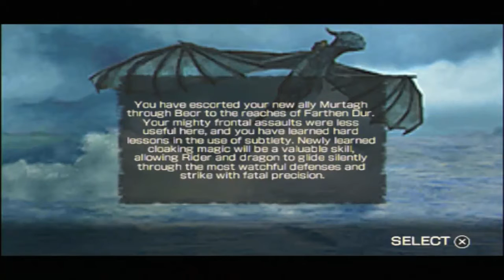Eragon (PSP) Movie Game Full Walkthrough Part 6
Eragon walkthrough  movie video game PSP playthrough & gameplay